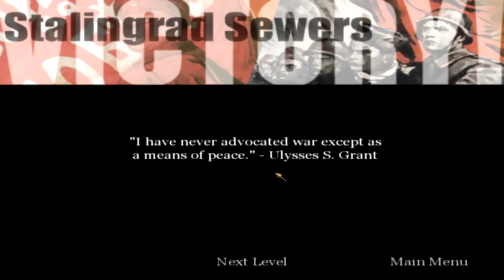CoD1 - GamePlay 17.rész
Call of Duty 1 végigjátszása.
Mission: 17 - The Sewers